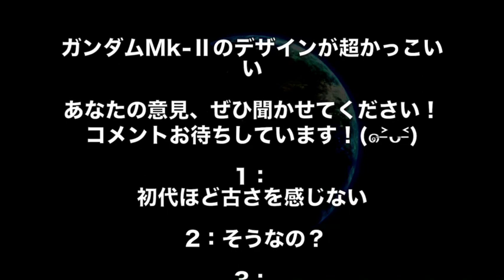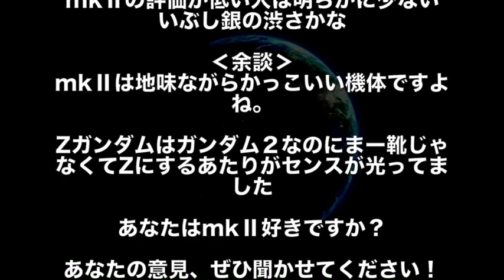【ガンダム】「あれMk-Ⅱって普通にカッコいい…」誰も彼も高評価！ガンダムMk-Ⅱを語ろうぜ！